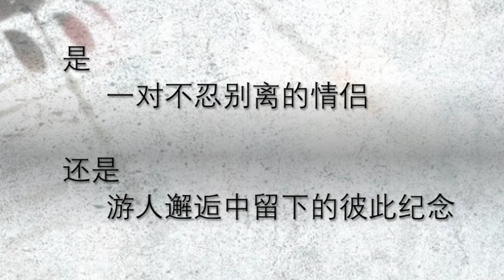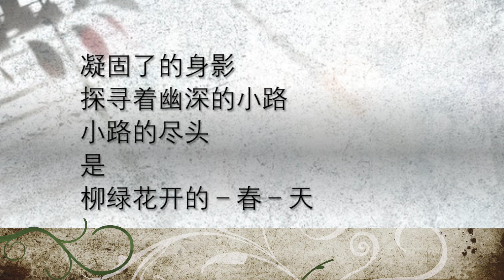Musical Poetry Recitation Series (4)《身影》 作者：星烁 朗诵：Moon River 月亮河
Musical Poetry Recitation Series (4)《身影》
作者：星烁
朗诵：Moon River 月亮河